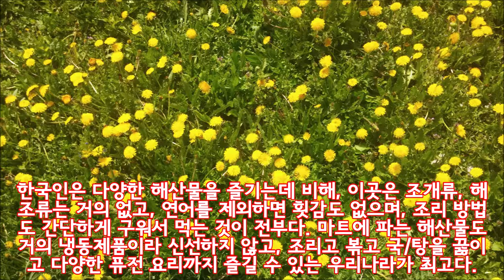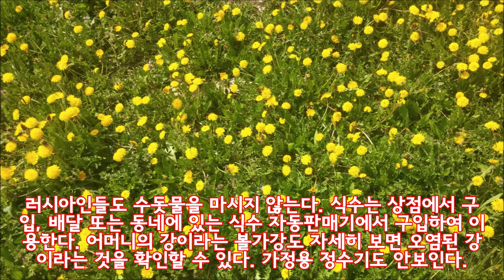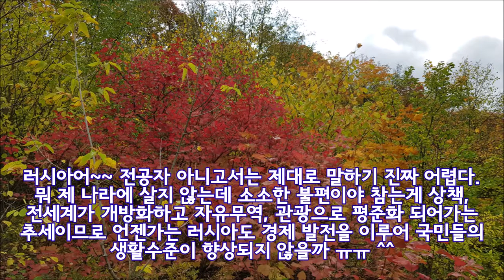[Russia] 러시아가 한국보다 불편한 점 (5년 살아 보니...)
- 주관적인 견해로 지역, 상황에 따라 다를 수 있음.